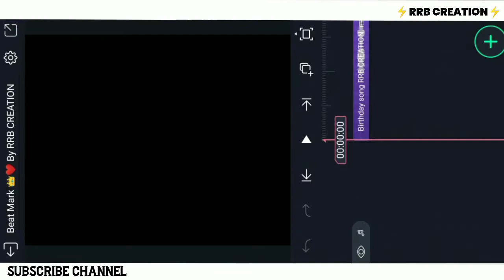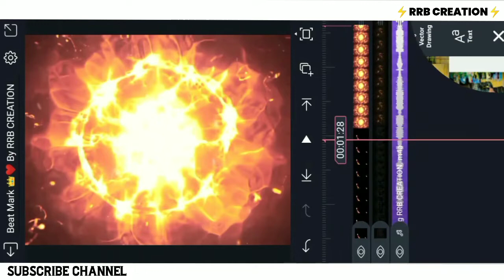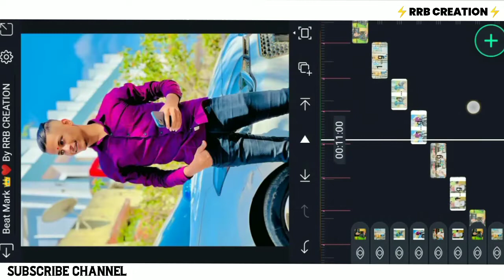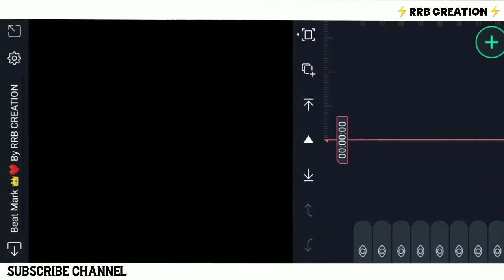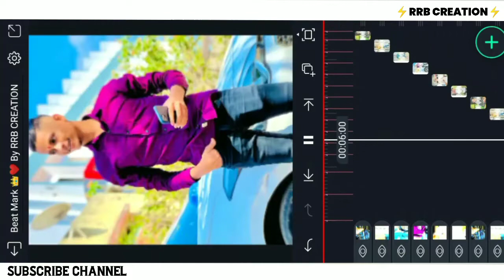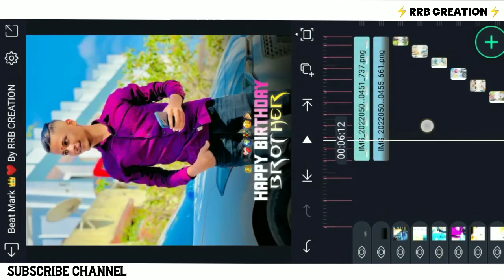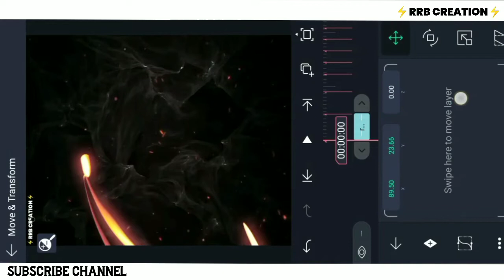TRENDING 🔝🔥Happy Birthday Status Editing💪 Alight Motion 2024 | मराठी | Birthday Status Video Editing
RRB CREATION
👑🔝 Birthday Video Editing Alight Motion | Marathi Alight Motion Editing | Alight Motion Birthday Status Editing 2022🔥

मित्रांनो,
         स्वागत आहे तुमचं आपल्या
RRB CREATION यूट्यूब Channel वरती
मित्रांनो जर आपल्या Channel वरती नवीन असाल तर

🔐 ❌ ❌🔑 FREE MATERIAL 🔑❌❌ 🔐
       *BEAT MARK AND SHAKE EFFECT*

Alight Motion 4.0.0 pro apk  Download link on telegram channel 😍

📌All Material Download Link 👇
All PNG MATERIALFREE ON MY TELEGRAM CHANNEL SO GO FAST AND JOIN IT.

1:- dialogue attitude status editing alight motion
2:- alight motion video editing attitude
3:- marathi attitude status editing alight motion
4:- attitude status video editing alight motion
5:- boys attitude status editing alight motion
6:- alight motion attitude video editing 2022
7:- alight motion attitude status editing marathi
8:- shake effect attitude status editing alight motion
9:- attitude video editing in alight motion
10:- marathi dialogue attitude status editing

For Watching. 🙏